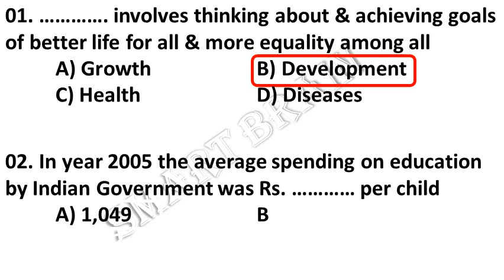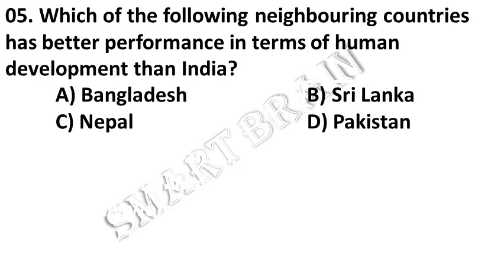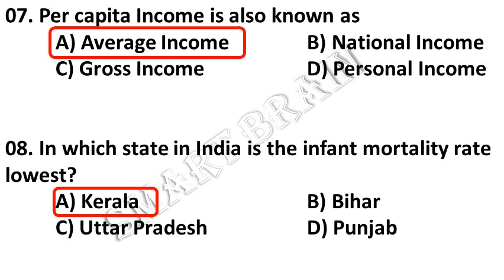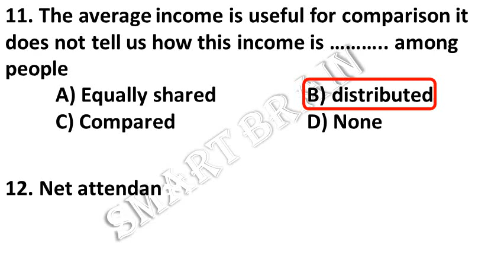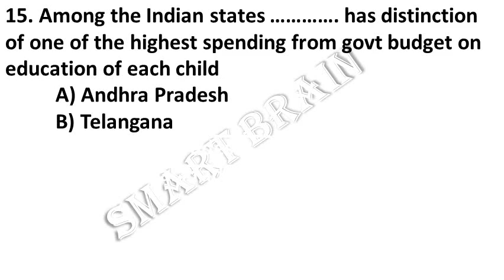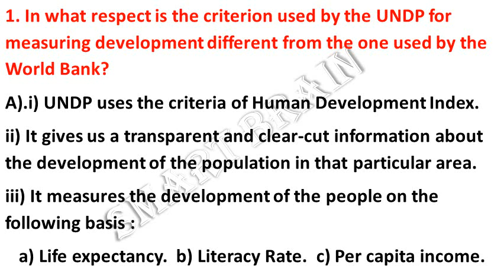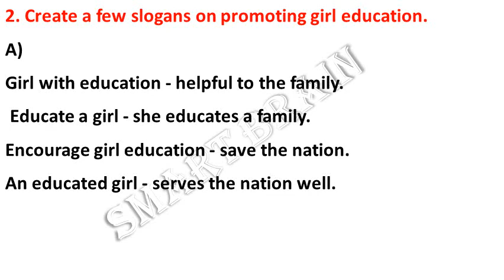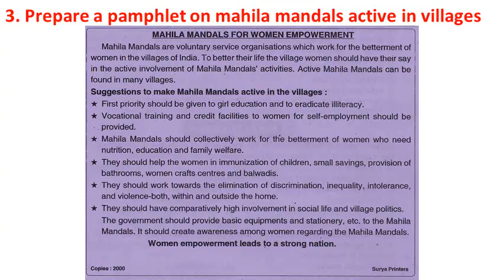TS SCERT WORKSHEETS - (English Medium 10th Class Social Studies 2nd Lesson Worksheet No - 2)